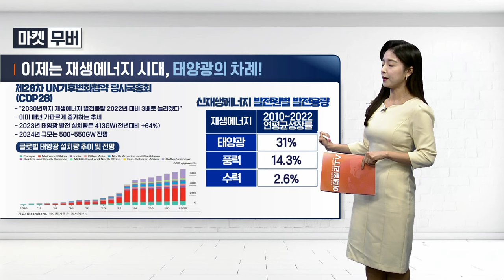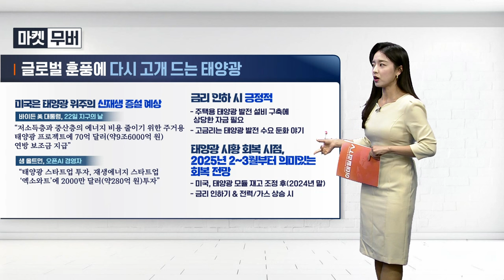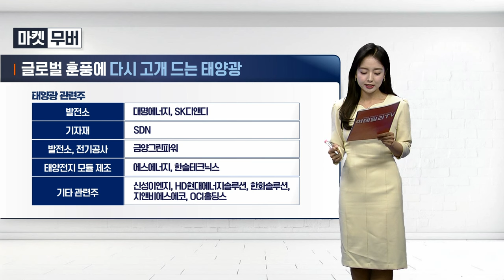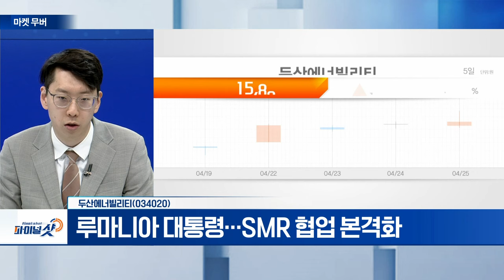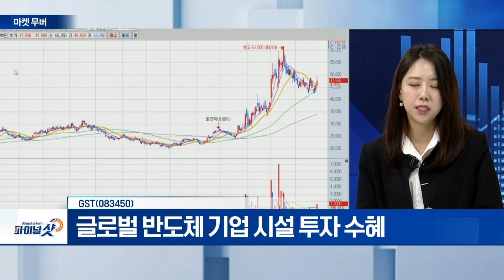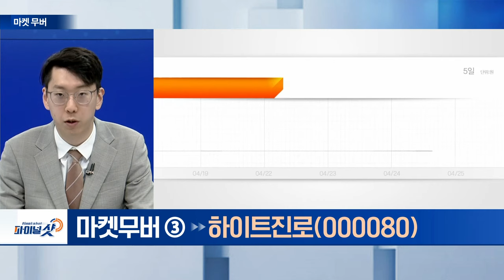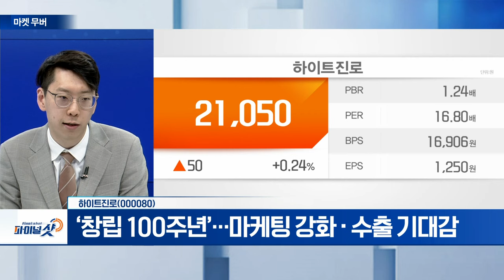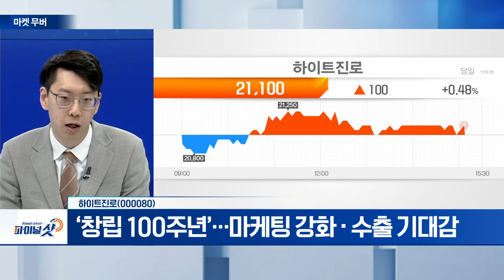두산에너빌리티(034020), GST(083450), 하이트진로(000080) | Final Shot (20240425)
- 루마니아 대통령... SMR 협업 본격화
- ‘항공용 엔진’ 본격 개발

GST(083450)
- 차세대 AI 서버 냉각기술 '2상형 액침냉각기' 개발
- 글로벌 반도체 기업 시설 투자 수혜

- “초당 13병 팔렸다”... ‘진로’ 제로슈거 부문 1위
- ‘창립 100주년’... 마케팅 강화‧수출 기대감